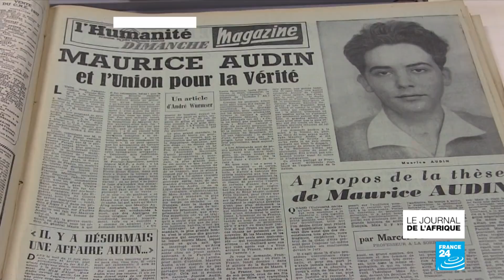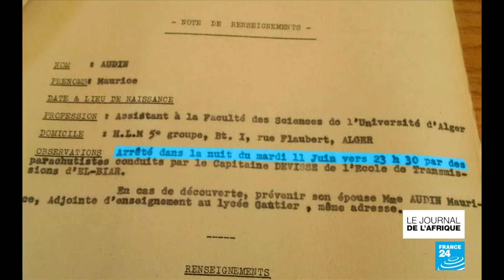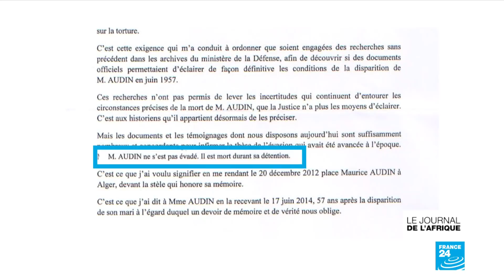Guerre d'Algérie : Maurice Audin, "victime d'un système légalement institué" par la France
Nous vous proposons une édition spéciale sur l'Affaire Maurice Audin, du nom de ce mathématicien communiste disparu à Alger le 11 juin 1957. Après 61 ans d'attente, le président Emmanuel Macron a demandé "pardon" à la famille, affirmant que l'État français était responsable de sa mort